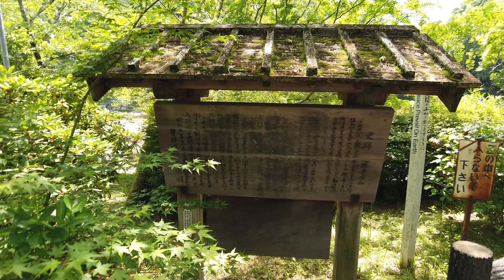パワースポットめぐり！岸壁に刻まれた巨大な弥勒磨崖仏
奈良県宇陀市室生大野にある大野寺の前からは、宇陀川沿いの岸壁に刻まれた、高さ約14mの巨大な弥勒磨崖仏を見ることができます。宇陀川の美しい流れと共にご覧下さい。

【所在地】奈良県宇陀市室生大野

◆大野寺の参拝記事・御朱印などは下記からご覧下さい。